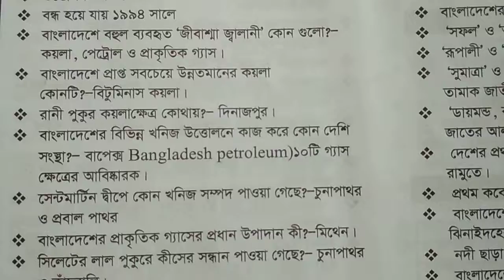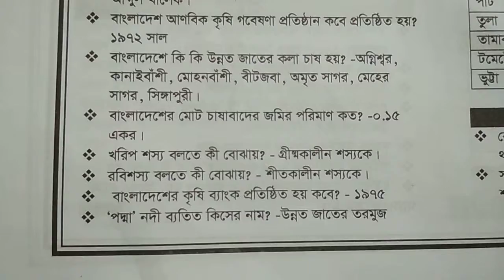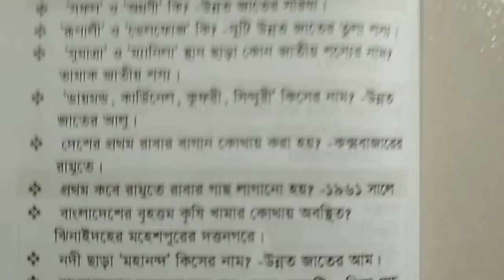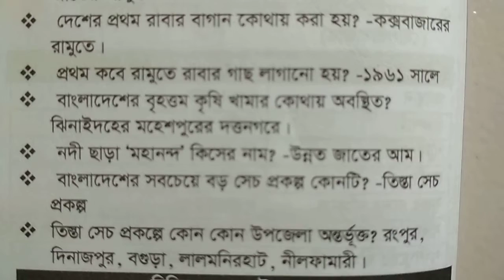বাংলাদেশের খনিজ সম্পদ 📖 সরকারি চাকরির প্রস্তুতি 📚 general knowledge bangladesh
বাংলাদেশের খনিজ সম্পদ সম্পকে বণনা করা হয়েছে যা